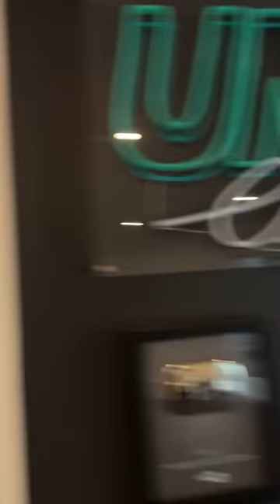They hid my Belongings when I was running late!